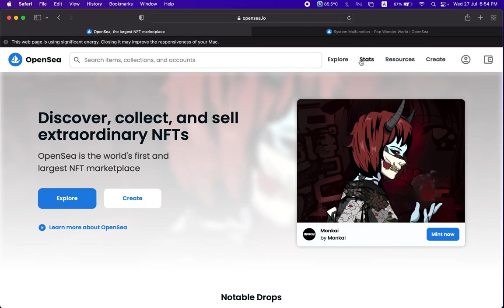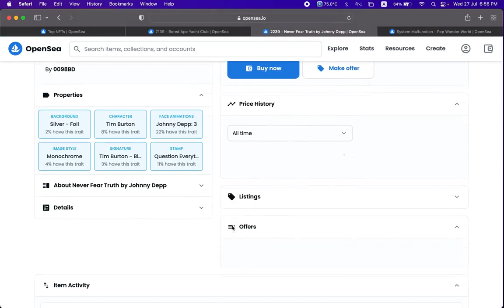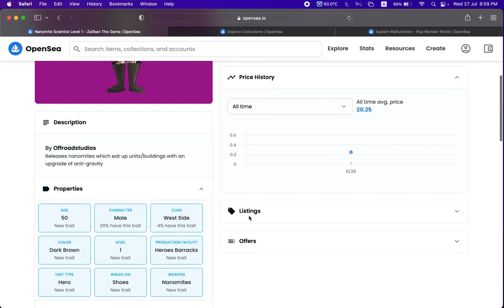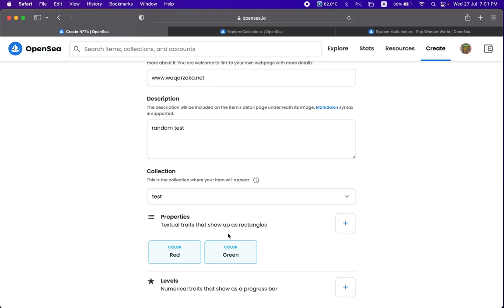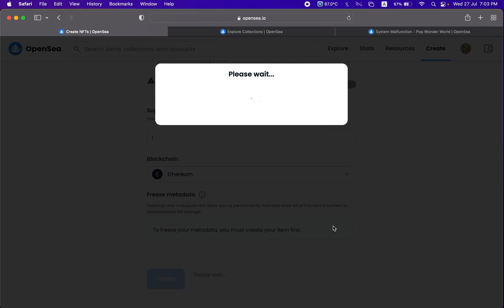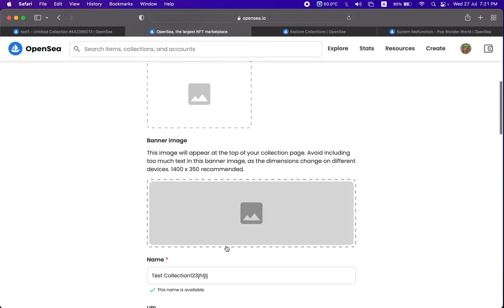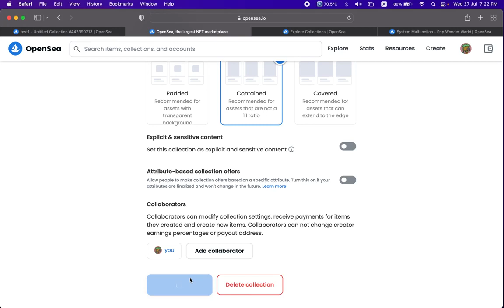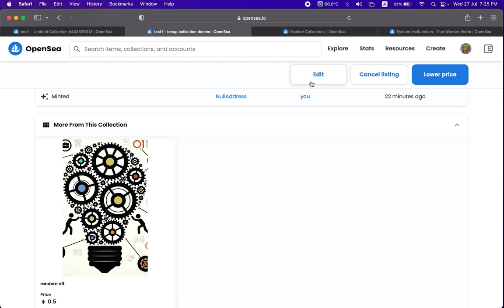Lecture 3 : How to create an NFT with the ERC 1155 Token Standard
Lecture 3 : How to create an NFT with the ERC 1155 Token Standard on OpenSea
لیکچر 3 : اوپن سی پر ERC 1155 ٹوکن اسٹینڈرڈ کے ساتھ NFT کیسے بنایا جائے